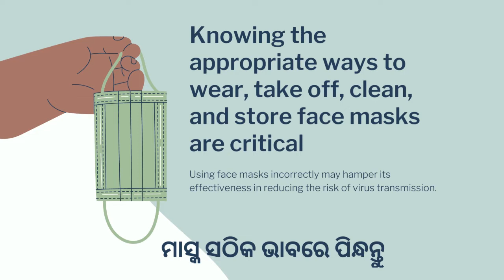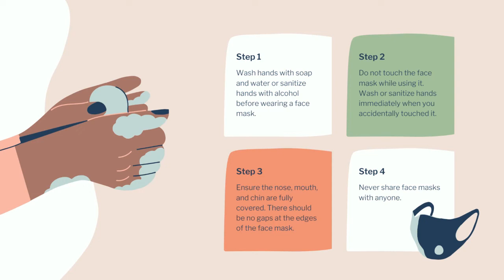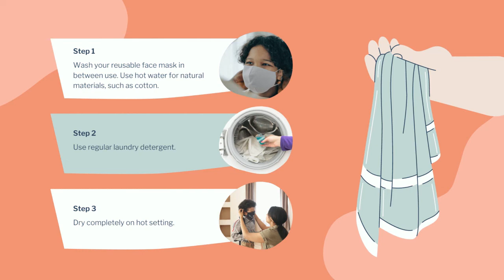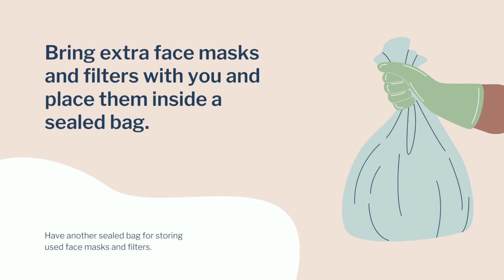[ Mask management during covid situation]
In this video, I will discuss awareness for wearing masks and their importance.